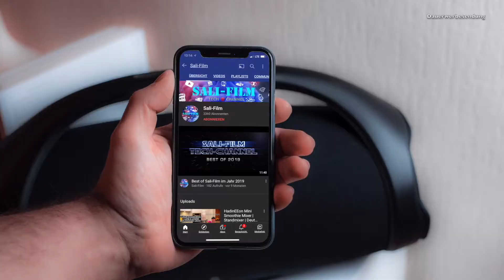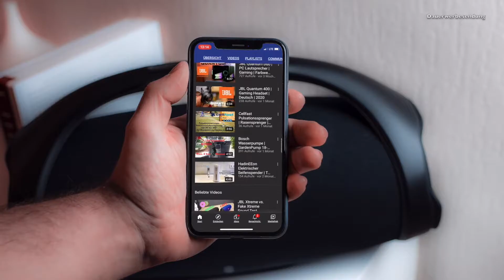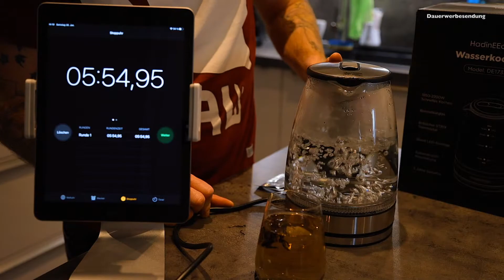HadinEEon Wasserkocher mit blauer LED Beleuchtung | DE-1733 | Deutsch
Wir haben ein weiteres Produkt von HadinEEon testen können. Einen schönen stylisches Wasserkocher mit blauer LED Beleuchtung. Viel Spaß.

Unser Equipment für dieses Video:

Kamera Slider
Video Monitor
Speicher Karten

Der YouTube-Kanal „Sali-Film“ ist Teilnehmer des Partnerprogramms von Amazon, mittels dessen durch die Platzierung von Links zu Amazon.de Werbekostenerstattung verdient werden kann.

Dieses Video ist eine Unbezahlte Dauerwerbesendung